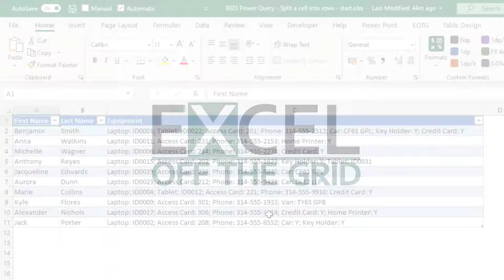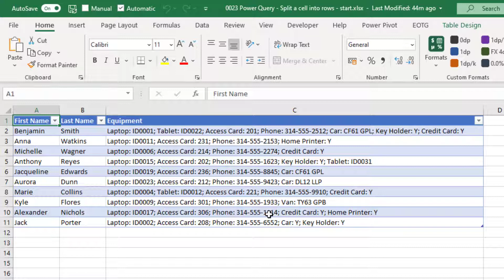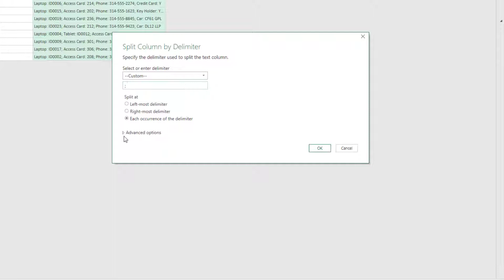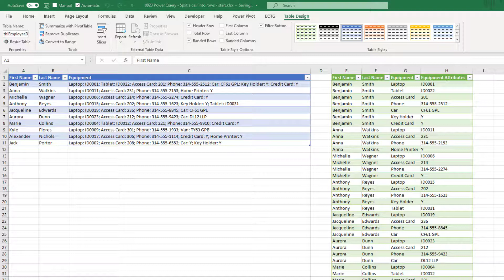Power Query - Split a cell into rows | Get delimited lists into a usable format | Excel Off The Grid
This video teaches you how to use Power Query to split a cell containing a list into separate rows.